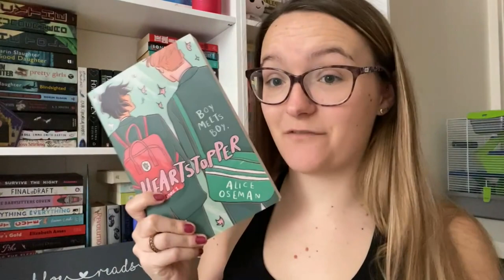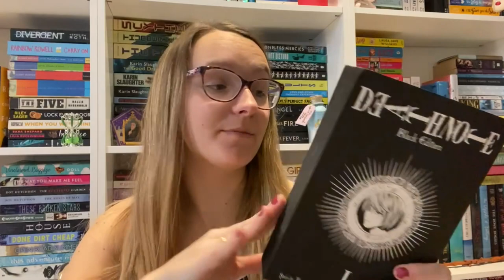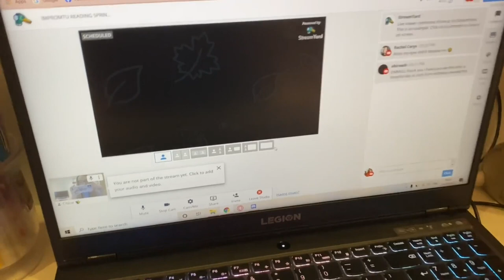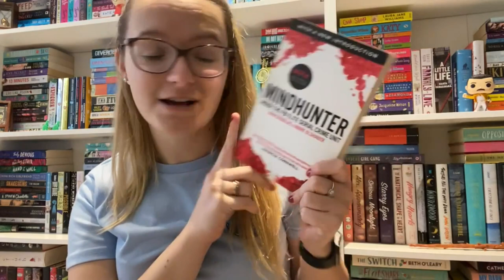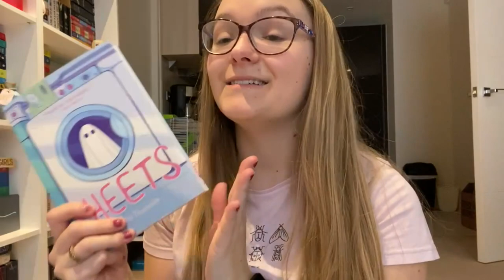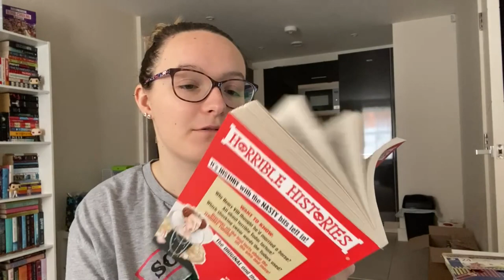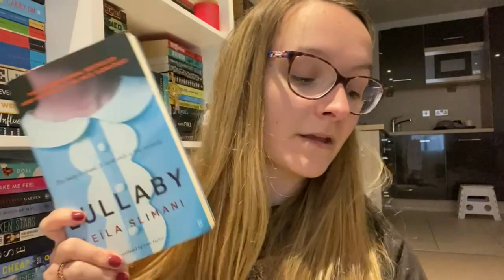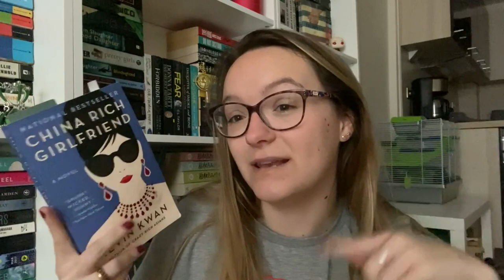READING VLOG #30 | Basically Just Unboxings! | 26th April - 2nd May 2021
Hi everybody! Here's another reading vlog. Little Brucey isn't doing the best, but apart from that I had a pretty great reading week!!